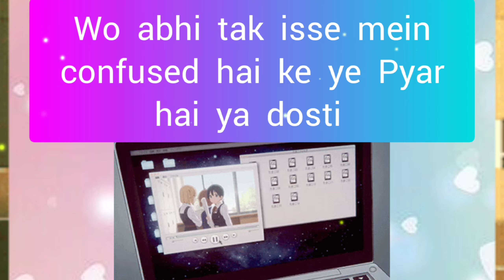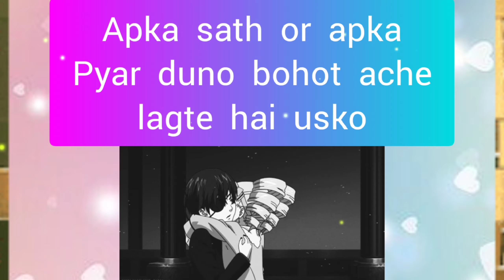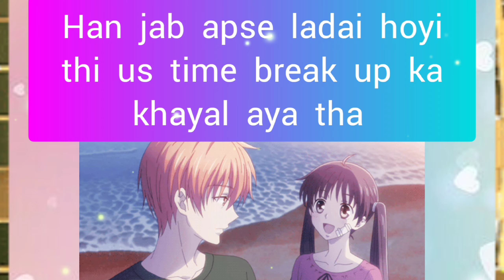choose one number love quiz game today new | love quiz questions and answer